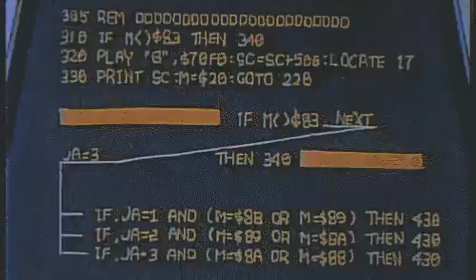a boogie wit da hoodie & lil uzi vert - reply (slowed + reverb)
~ leave comments ~